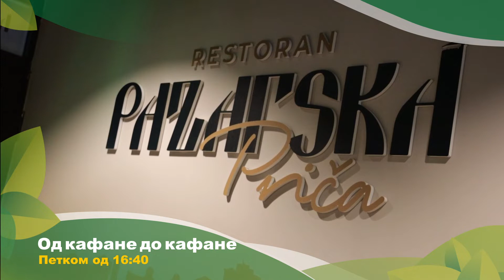Od kafane do kafane 14.01.2022. NAJAVA